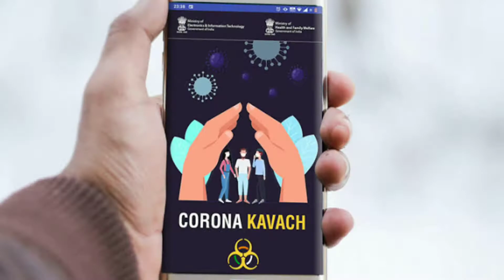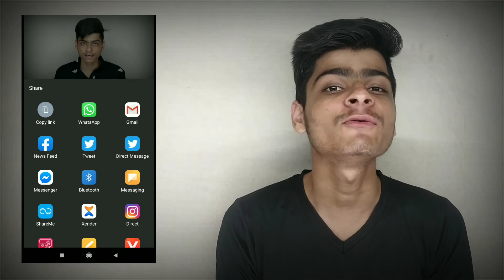सिर्फ 10 Second में इस Application से पता करें कि आप Corona से संक्रमित हो या नहीं?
In this video, I am gonna show you an application which is developed by Ministry of Electronics and information technology, From which we can find whether we are positive in Corona or not.